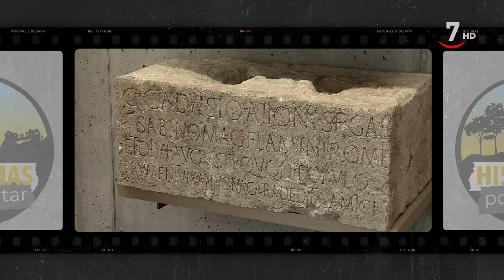Una diosa en el gran teatro de Clunia | Historias por contar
HistoriasPorContar (15/06/2021)

En el viaje que realizamos por Clunia hemos tenido un encuentro algo...accidental en torno a la diosa Fortuna. Una diosa que apareció al excavar en las inmediaciones del gran teatro. En este viaje descubriremos algunos rincones y curiosidades en torno a este yacimiento y para ello hablaremos con algunas de las personas involucradas en su conservación y difusión.